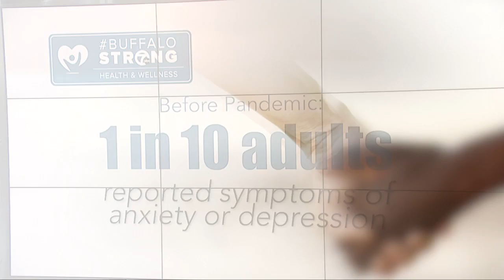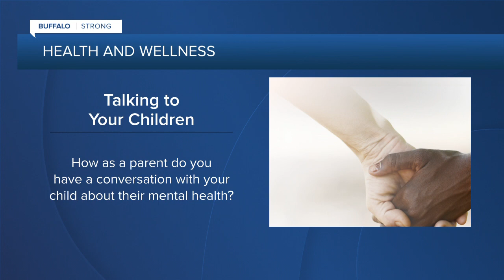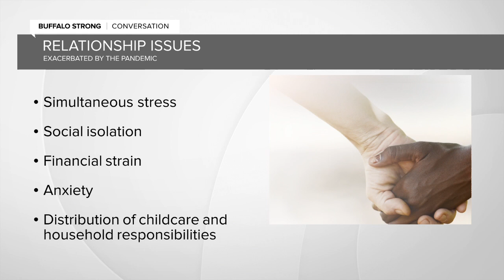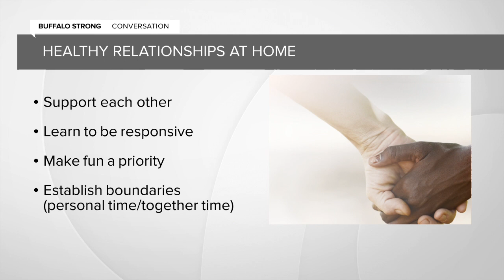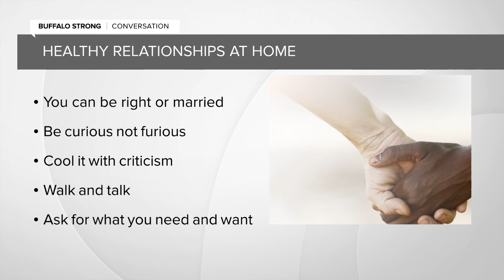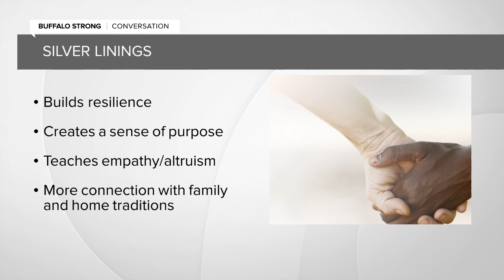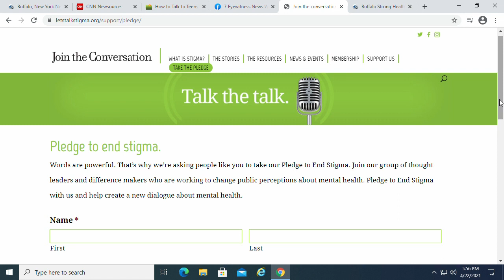Watch: Buffalo Strong Conversations: Health & Wellness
On Thursday, 7 Eyewitness News Anchor Keith Radford and 7 Eyewitness News Senior Reporter Eileen Buckley held a Buffalo Strong Conversation about health and wellness.